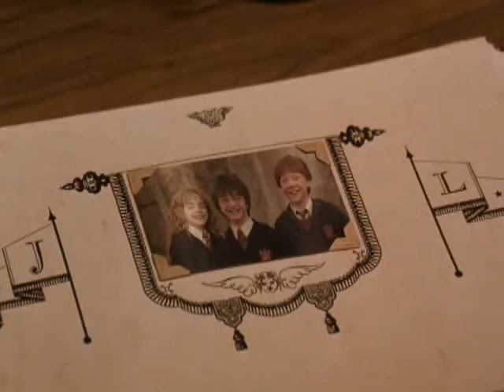Whiskey Lullaby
ok so Harry & Hermione are together, but she leaves him 4 Krum. He drinks all the time cause he's soo sad.  He eventually kills himself cause he can't stand the pain. Hermione feels really guilty & she misses him. So she starts drinking as well. She feels horrible 4 many years & then she kills herself so she can be with him again.